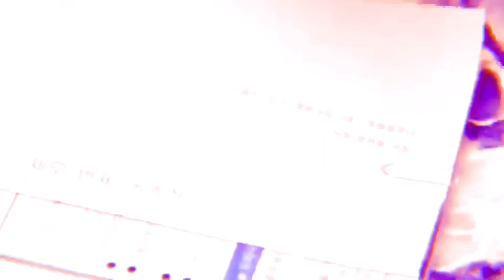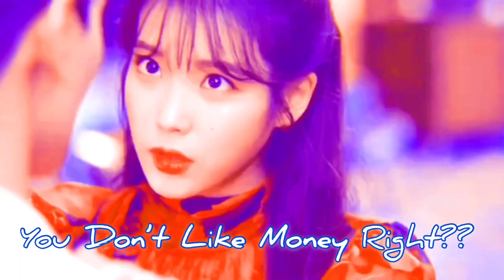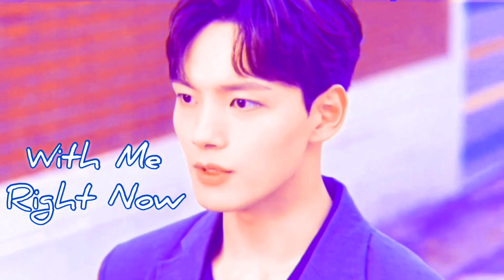• Love Scenario ( 사랑을 했다 ) • ManwolXChunsung ( Hotel Del Luna ) Funny/Jealousy Moments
I just notice some mistakes on the thumbnail and this video but m too lazy to edit it lol